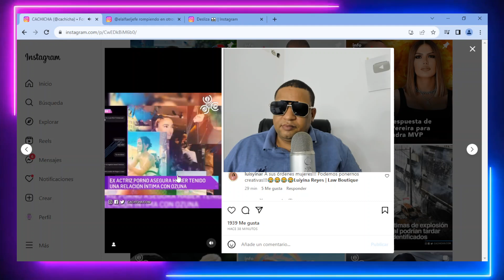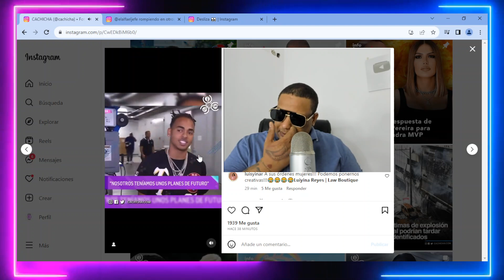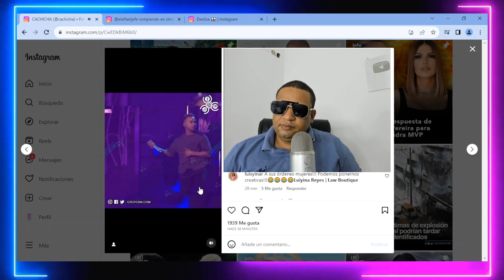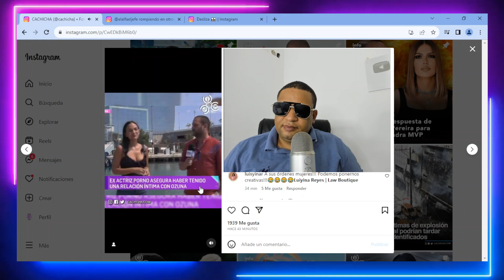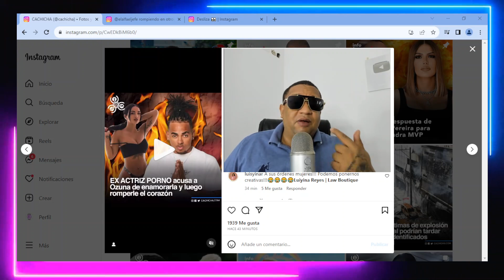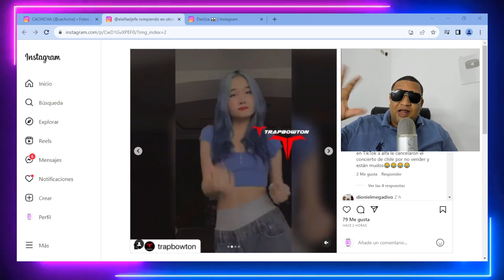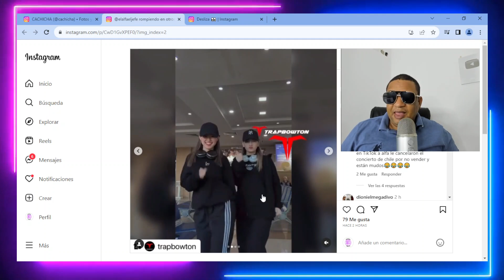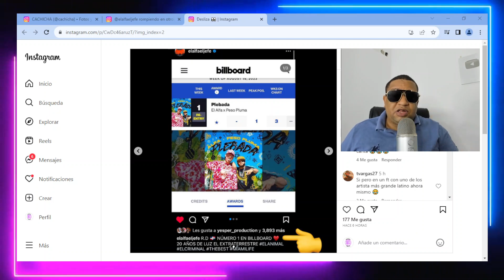EL ALFA NUEVOS LOGROS “ NÚMERO 1 EN BILLBOARD A NIVEL MUNDIAL Y ESTÁ VIRAL EN EL CONTINENTE ASIÁTICO